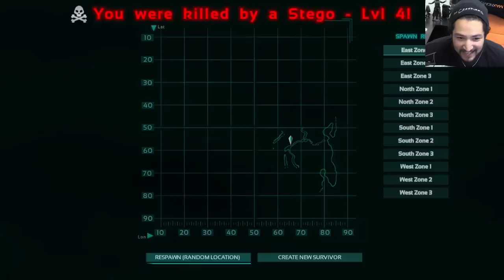LIFE IS HARD - ARK Survival Evolved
Leave a LIKE for pooping.

The Bare Minimum Bandits have returned to survival with Ark Survival Evolved. A land of dinos and pooping yourself can bring many joyous times. Can we survive the hardships?